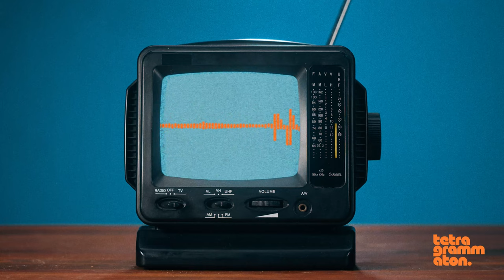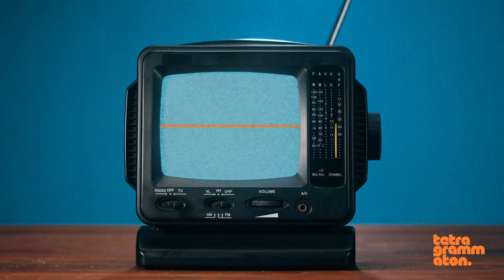How Trent Reznor Wrote 'The Social Network' Score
Trent Reznor tells Rick Rubin about working on the score for the film 'The Social Network'